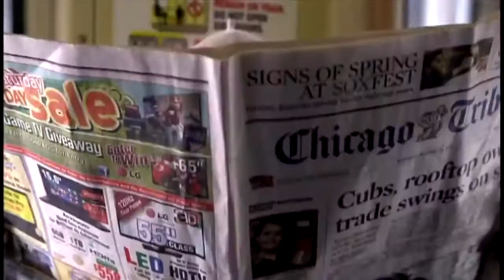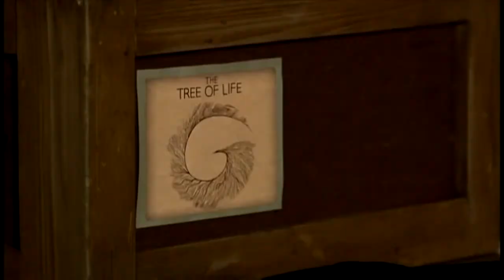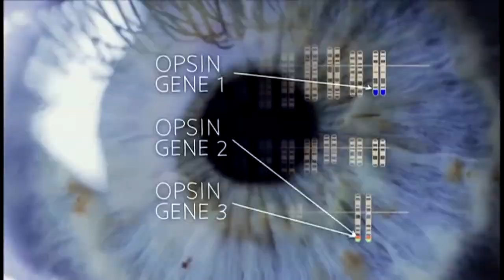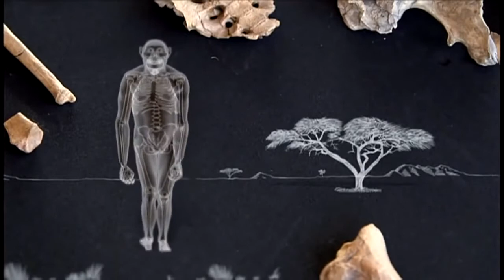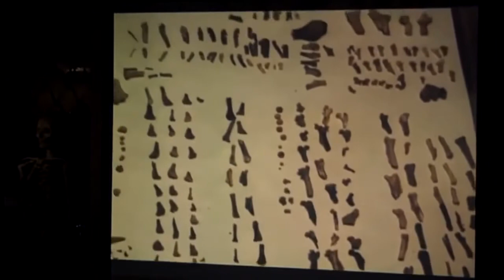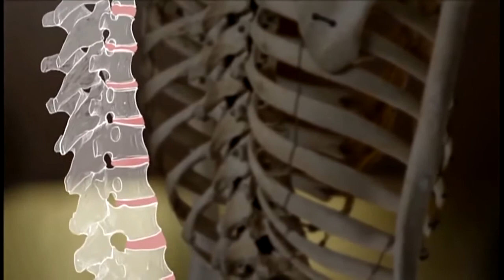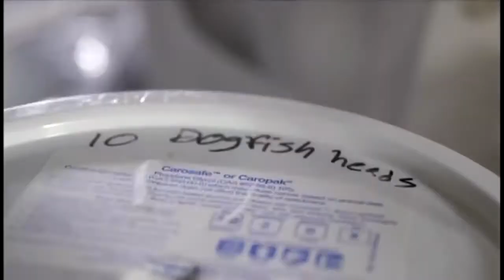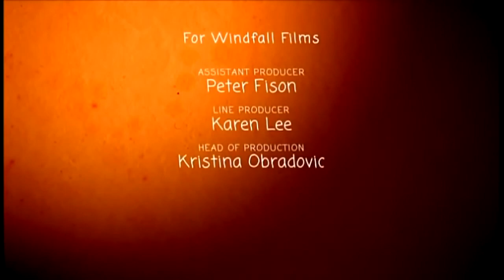Human Evolution- Full Documentary